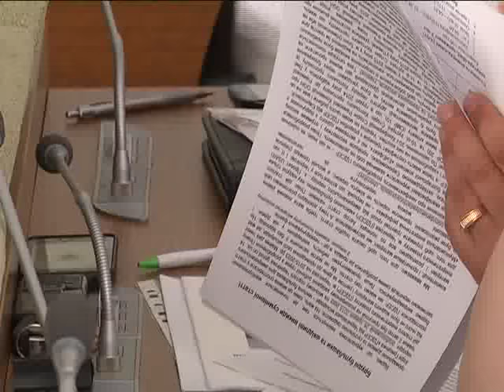Спроба №2 була вдалою